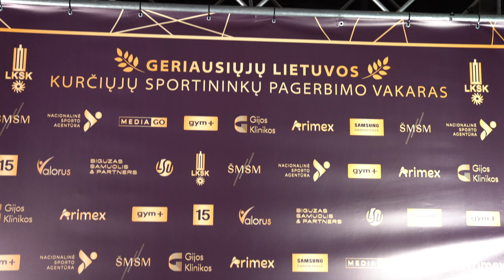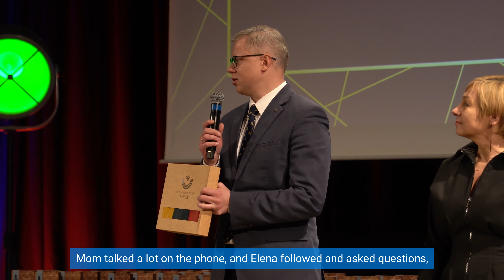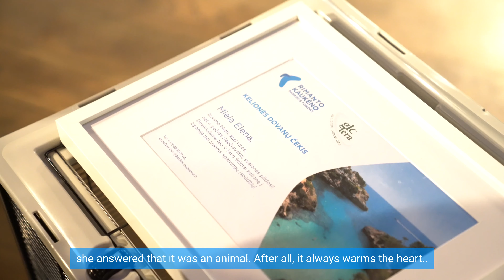Svajonės, kurios pildosi / Kurčiųjų sportininkų renginyje išpildytos Elenos svajonės